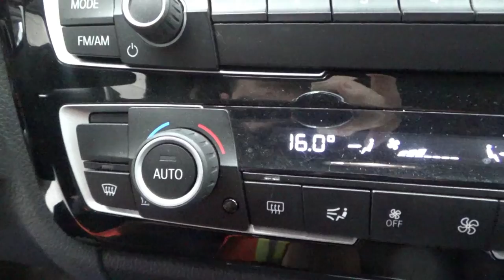BMW / Serie 3 / 2018 - 14744